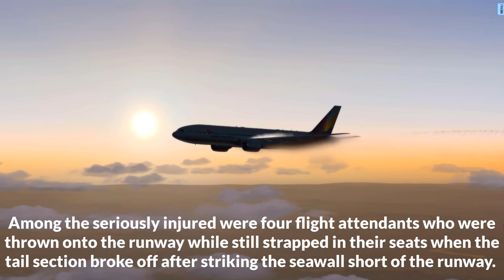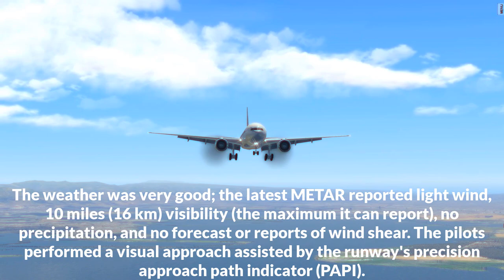😱B777 How The Accident Happened, San Francisco International Airport, Asiana Airlines Flight 214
B777 Asiana Airlines Flight 214 Plane Crash San Francisco International Airport - [July 6, 2013]

Asiana Airlines Flight 214 was a scheduled transpacific passenger flight from Incheon International Airport near Seoul, South Korea, to San Francisco International Airport in the United States. On the morning of July 6, 2013, the Boeing 777-200ER crashed on final approach into San Francisco International Airport. Of the 307 people on board, three died; another 187 were injured, 49 of them seriously.

- Captain Airplane -